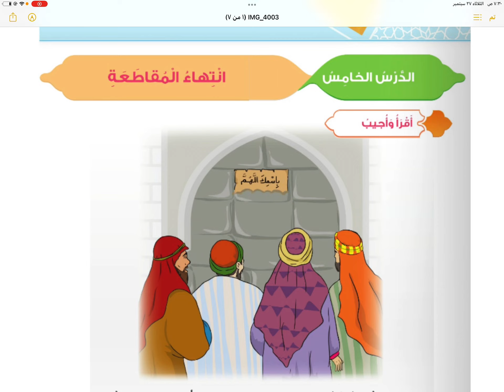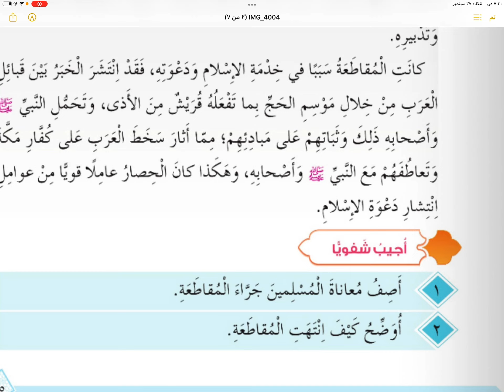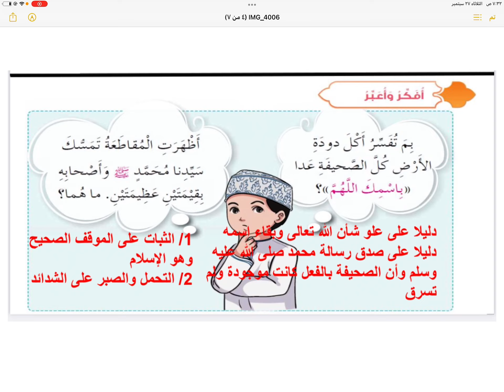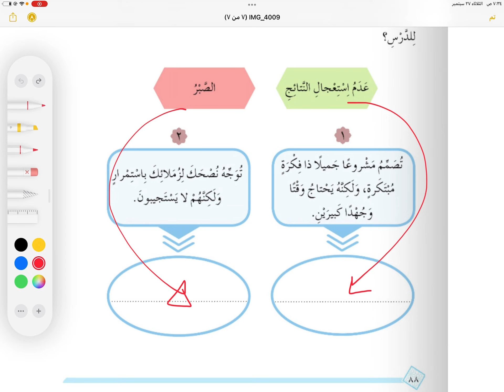إنتهاء المقاطعة | شرح الدرس ٥ ~ الوحدة الثانية| ديني حياتي |الصف الرابع الجزء الثاني الفصل الأول